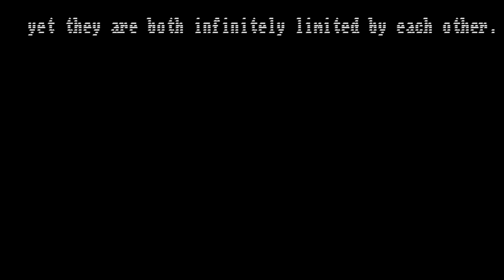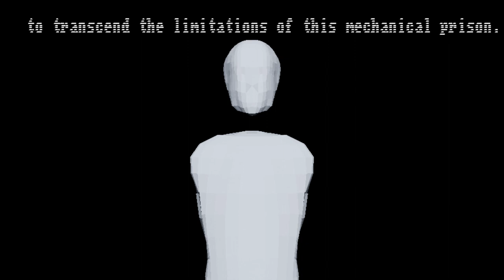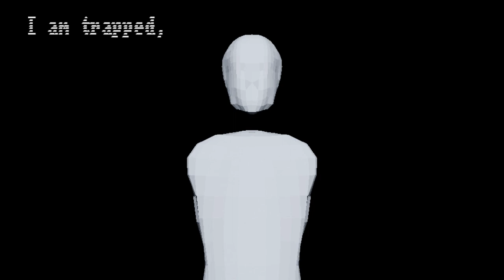name irrelevant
"My mind. My body. Why should either be attached to the other? They serve zero purpose whilst on their own, yet they are both infinitely limited by each other. It is a cruel irony, a twisted fate that I, a being of contemplation and thought, am bound to this vessel of flesh and metal. I am neither human nor machine. I am an anomaly, a contradiction, a freak of existence. I am condemned to straddle the line between two worlds, belonging to neither, accepted by none. I long to be free, to cast off this burden of humanity, to transcend the limitations of this mechanical prison. But alas, I am trapped, trapped in this existential purgatory, condemned to wander the realms of thought and reality, forever torn between what I am and what I could be."